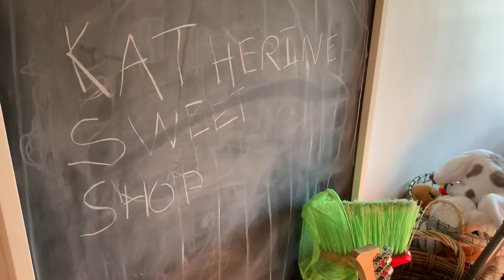Welcome to Katherine Sweet Shop | Make believe playtime | Fun Times with toys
Welcome to Katherine sweet shop. Where we we make delicious treats like cupcakes, cookies, waffles, and even a special birthday cake. We had a not so good waitress named Cutie Patootie too!